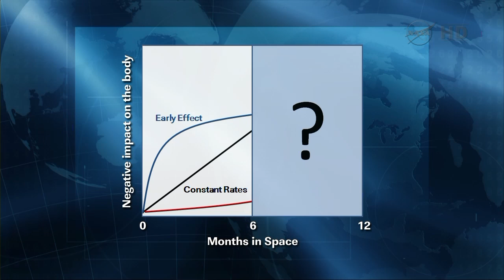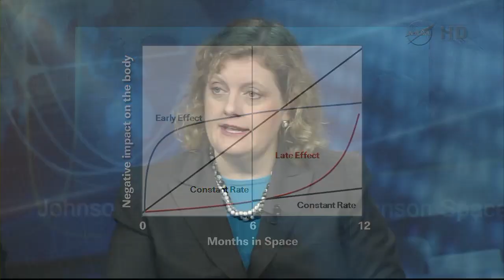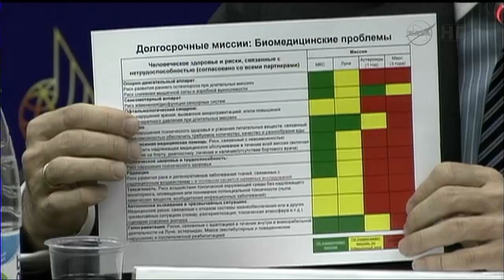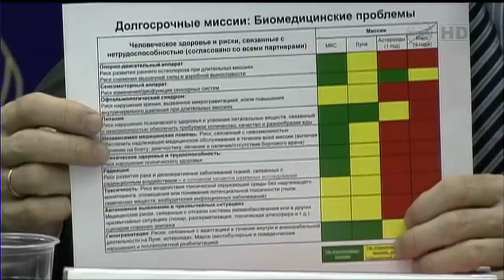NASA/Roscosmos - ISS Program Briefing on the One-Year Expedition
NASA/Roscosmos - ISS Program Briefing on the One-Year Expedition (NASA TV)